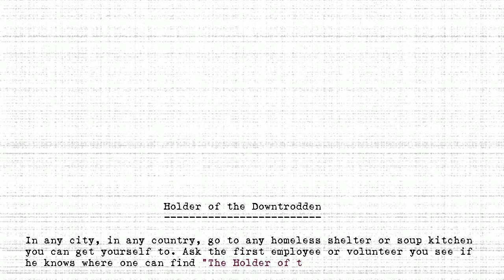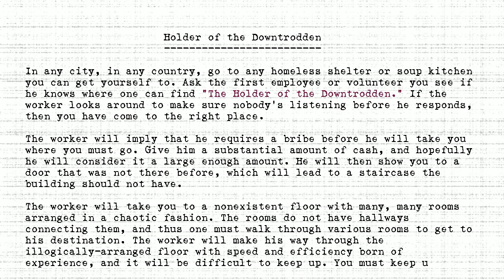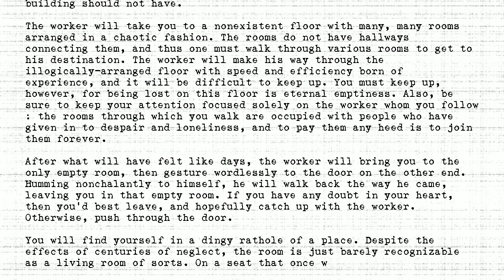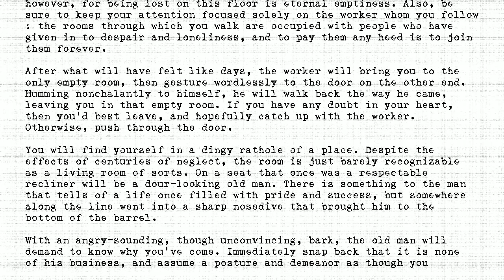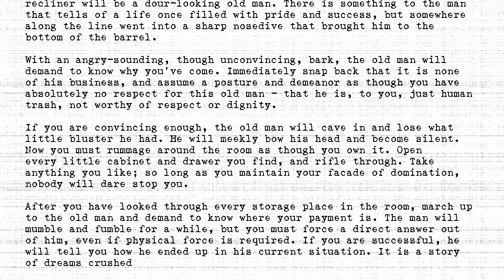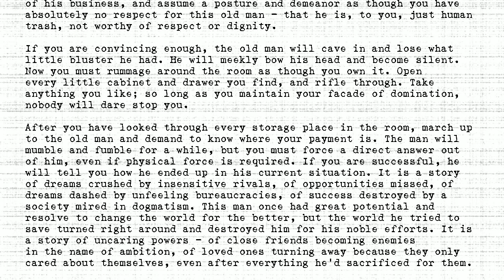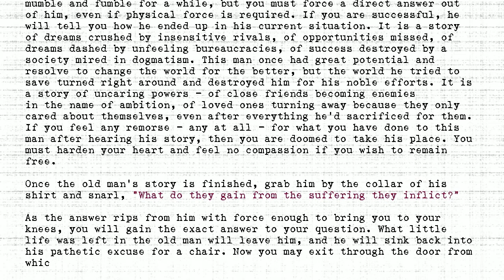The Holders - #129 - Holder of the Downtrodden